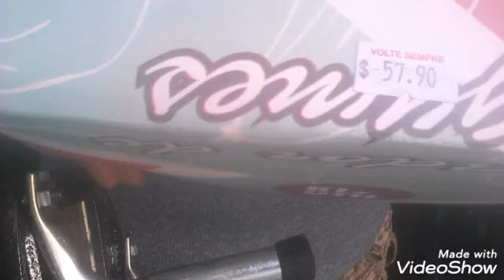Comprei minha cabrita e vim mostra a vocês